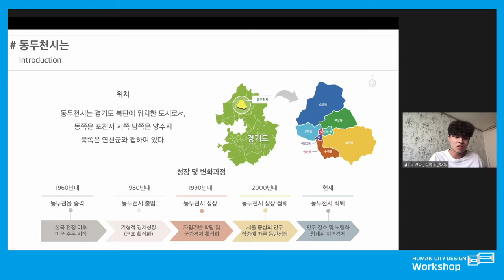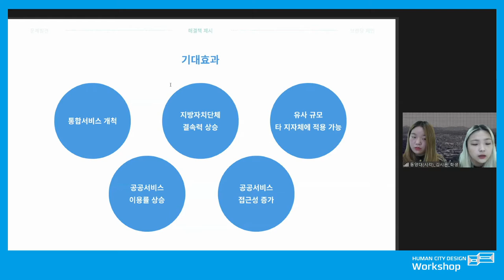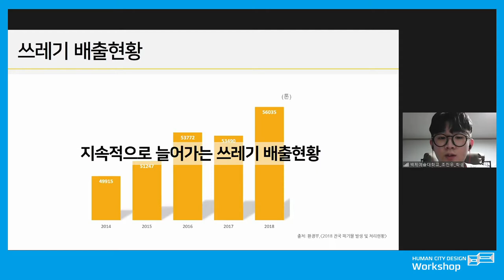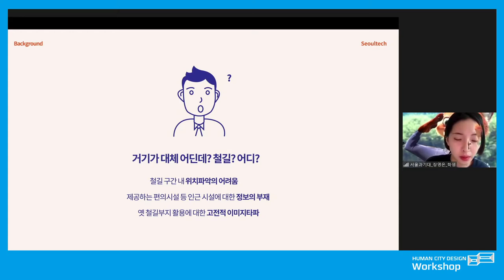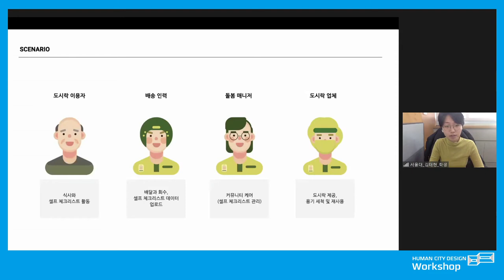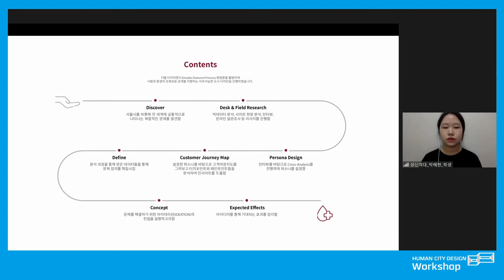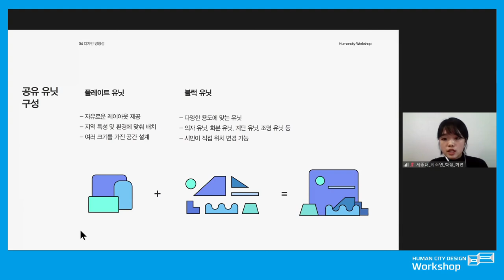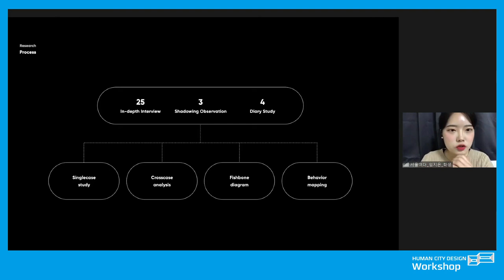[휴먼시티디자인워크숍] 아이디어 토크 세션 2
서울디자인재단은 사람과 환경의 조화로운 관계를 지향하는 지속가능한 도시를 위한 디자인을 발굴하기 위해 국내 대학생과 대학원생을 대상으로 연구 기반 디자인워크숍을 진행합니다.

2020년 11월 14일, 그 중간 방점을 찍는 『휴먼시티 아이디어 토크』 가 열려 31개 팀의 학생들이 한자리에 모였습니다. 그 중 두 번째 세션을 함께 해 주세요.

🎓세션 2 참가대학 및 팀 (발표 순서)
9. 동양대학교 - 대학생들과 시민이 함께 하는 동두천 도시재생 '동두천 심폐소생술' (지도교수 김태완)
10. 동양대학교 - 시민이 쉽게 다가갈 수 있는 공공서비스 플랫폼 '모두의 동두천' (지도교수 박해천, 김형재)
11. 목원대학교 - 지역도시 활성화 방안 '포스트 코로나 시대 사람들이 살아가는 도시' (지도교수 윤흥순)
12. 백제예술대학교 - 자연순환 휴먼시티 '분리수고' (지도교수 김은주, 송슬기, 한만호)
13. 부경대학교 - Contain, 부산을 담다. Container, 부산을 살리다. (지도교수 조정형)
14. 서울과학기술대학교 - 같이 걷고 가치 있는 철길 '가치철길' (지도교수 김원섭, 김상규)
15. 서울대학교 - 관악구 돌봄 도시락 서비스 디자인 (지도교수 이장섭)
16. 서울여자대학교 - 친환경 모빌리티 및 지역 농가문제 해결 (지도교수 박남춘)
17. 성신여자대학교 - 단절의 시대, 생명을 이어나가는 디자인 (지도교수 최민영)
18. 세종대학교 - 도심 경계 장소화 제안, 도시는 쾌적하게 관계는 깨끗하게 (지도교수 최민영)
19. 숙명여자대학교 - 코리빙 하우스 'NOMAD Station' (지도교수 서수경)